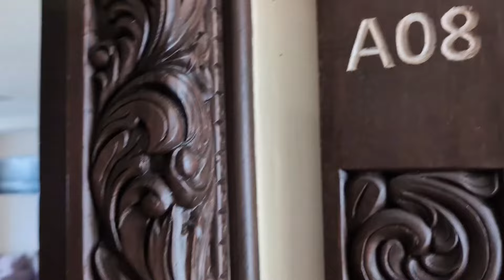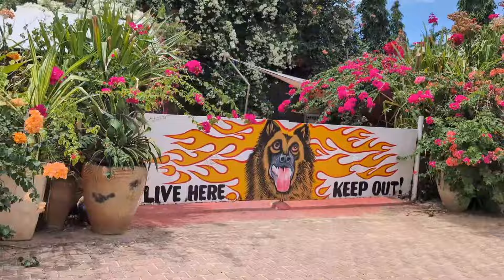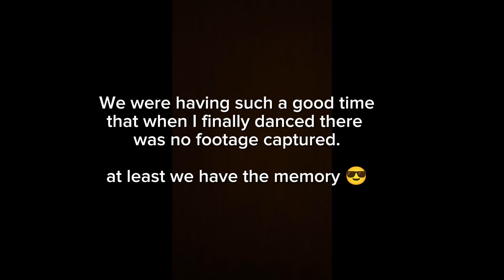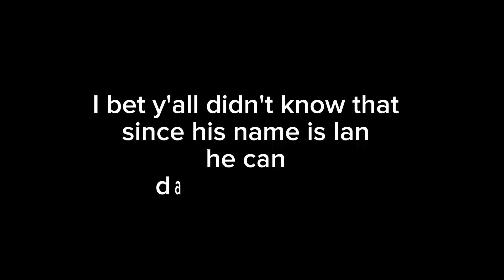We took a guys trip to the REAL Mombasa, Kenya! l Kenya VLOG 2024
Ian took his first guys trip in years from Addis Ababa, Ethiopia to Mombasa, Kenya! He surprised by editing this whole VLOG himself!  (Mama needed a break lol)

After moving from the United States of America.  We left America after returning for 6 months.  We can not wait to share with you what are life in Ethiopia is like.

This video features @SmithFamilyAdventurers
ABOUT US & OUR CHANNEL
We are a expats and a typical black American family living and teaching abroad in Addis Ababa, Ethiopia. We were born and raised in California but spent most of our adult life in Atlanta, GA where we met at Spelman and Morehouse College.

A few years ago we left our jobs teaching in the United States for a life abroad in Honduras which started our journey.  Our channel has 2 goals which have shifted over time:

1. To show black families and people of color what a life abroad could look like.
2. To show the beauty in all countries

ABOUT MOMBASA KENYA
Mombasa is s a coastal city in southeastern Kenya along the Indian Ocean. The town is known as "the white and blue city" in Kenya. It is the country's oldest (c. 900 A.D.) and second-largest city after Nairobi, with a population of about 1,208,333 people according to the 2019 census.

ABOUT ADDIS ABABA
Addis ababa is the capital and largest city of Ethiopia. In the 2007 census, the city's population was estimated to be 2,739,551 inhabitants. Addis Ababa is a highly developed and important cultural, artistic, financial and administrative center of Ethiopia. It is widely known as one of Africa's capitals.  There are so many direct flights to Addis!